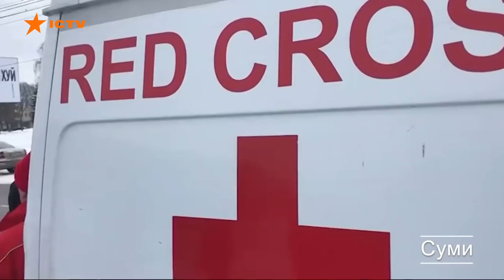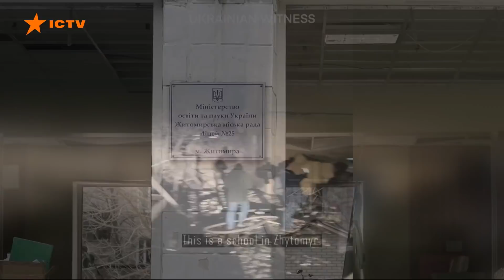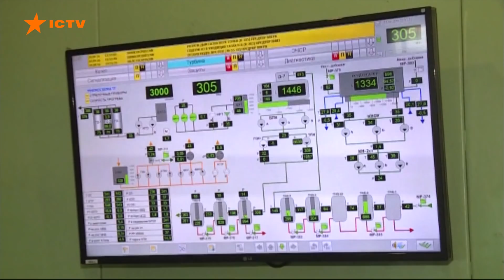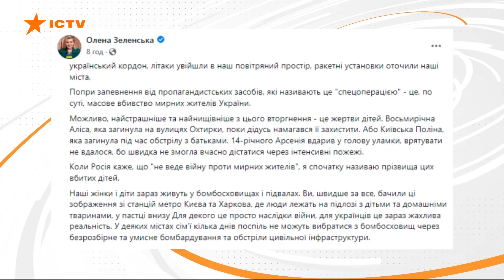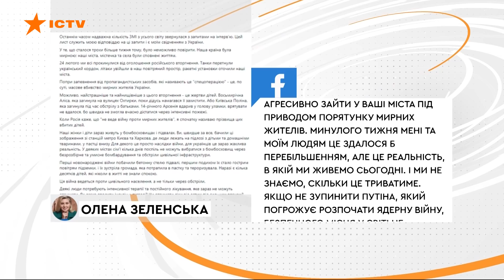Вікна-новини. Випуск від 09.03.2022 (06:00)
Випуск програми Вікна-Новини на СТБ – актуальні новини країни та світу за 9 березня 2022 року:

🔻Кремлівські орки продовжують цинічно знищувати український народ.
🔻Наземні російські війська дещо притихли і знизили свою активність. Натомість збільшили ракетно-бомбові удари. І переважно б'ють по житлових кварталах та  інфраструктурі.
🔻Персонал захопленої російськими варварами Запорізької атомної електростанції піддається катуванням.
🔻Європа налаштована повністю позбутися залежності від російських нафти та газу!
🔻Уже понад 12 тисяч окупантів знищили наші захисники!
🔻 Російська армія сама руйнує міфи про свою непереможність, коли стикається з українськими захисниками.
Автор відео: журналіст програми Вікна-новини - , оператор -

Побач більше!